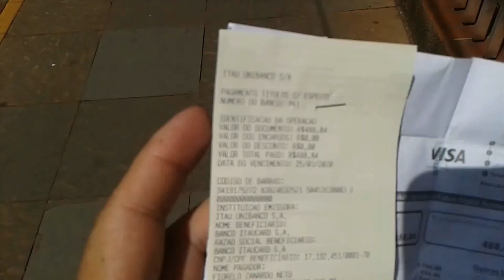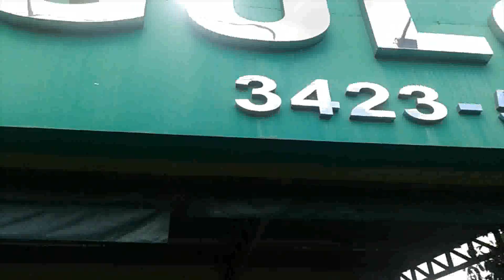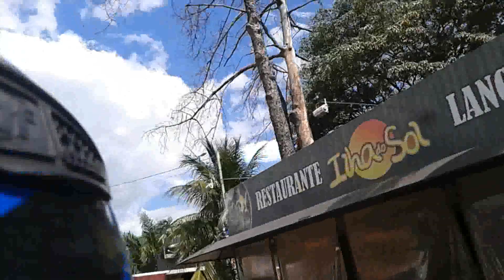ADEUS+Que alívio!Quitei dívida do cartão+Centro Vazio:Deserto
dinheiro caiu na conta e fui correndo pagar dívidas.